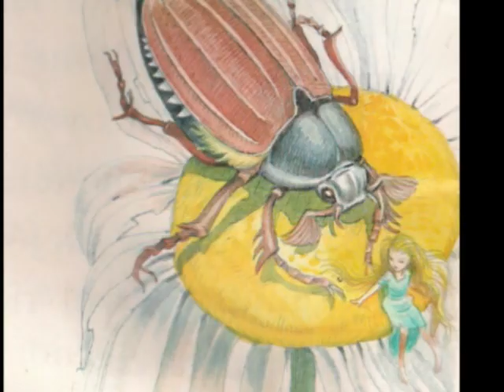Pulgarcita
Un matrimonio implora tener una hija y su deseo se hace realidad, pero la niña no es más alta que un pulgar...
Texto: Hans  Christian Ándersen.
Músicas: Benjamin Moreau y  Andreas Mayer (Jamendo).
Ilustraciones: Eric Kincaid.